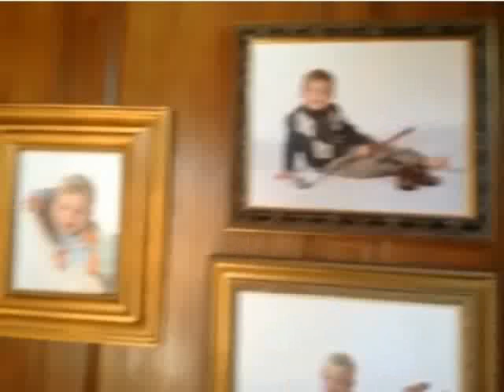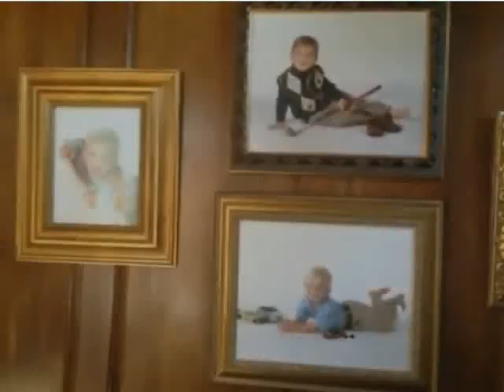MattyBRaps with friends and at home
Follow me @fanboyfag
Hey this is just a few clips of youtube star MattyB hanging out at home and with friends, if you want some more vids of MattyB comment on this video to let me know